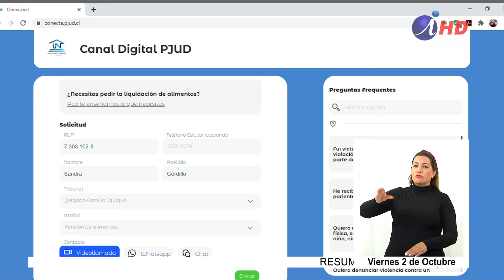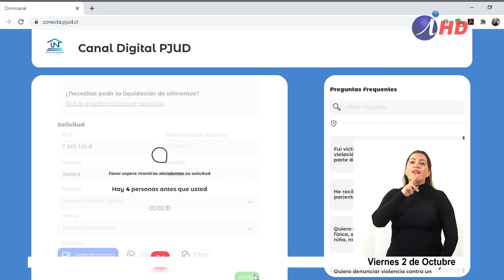Habilitan ventanilla digital para atención de público (02.10.2020) LENGUA DE SEÑAS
Desde este jueves 1 de octubre, el Juzgado de Familia de Iquique habilitó una ventanilla única de atención virtual, en donde podrán hacer todo tipo de consultas mediante chat, videollamada o whatsapp, en el marco del proyecto conecta del Poder Judicial.